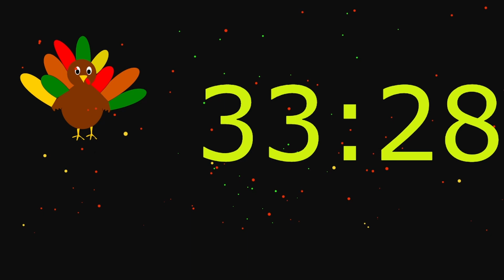50 Minute Thanksgiving Countdown Timer| Fall Timer| Thanksgiving Turkey| Animated Bubbles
50 Minute Thanksgiving Countdown Timer| Fall Timer| Thanksgiving 50 Minute| Thanksgiving Turkey| Animated Bubbles| Animated Turkey| Happy Thanksgiving| 50 Minute Countdown Timer